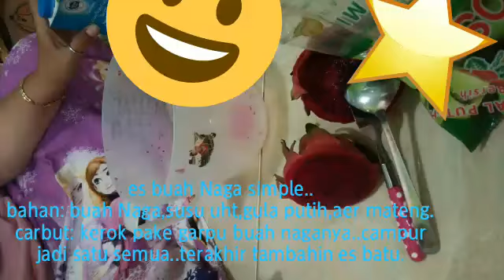jus sehat dengan buah naga yang super lezattt.....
cara buat jus buah naga yang sehat dan nikmat